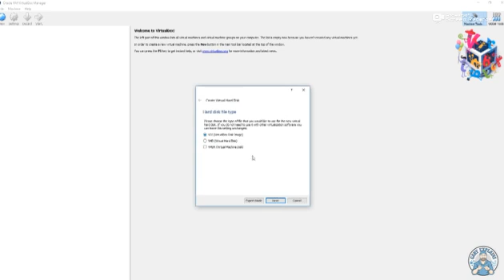Install RHEL7.0 Linux on Virtualbox 5.2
$sudo update ,different type of file system in linuxcat command ,touch command,Using the redirect,symbolUsing echo command Using printf commandUsing Nano editor
thread is a light weight process